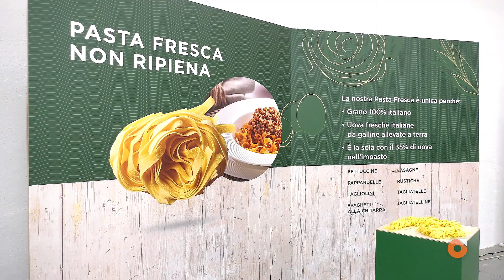Inaugurato nuovo stabilimento e laboratorio de La Pasta di Camerino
Taglio del nastro per il nuovo stabilimento della Pasta di Camerino accompagnato dal lancio della linea di prodotti freschi e ripieni